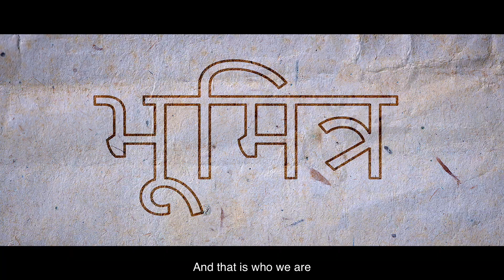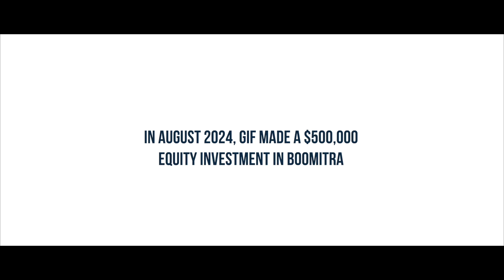GIF invests in Boomitra, an innovative ‘friend of the earth’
GIF is pleased to announce that we have made a $500k equity investment in a start-up and foster sustainable farming practices. Boomitra, which means “friend of the earth” in Sanskrit, is working to unlock mass carbon removal on a global scale by providing a soil carbon marketplace, powered by AI and remote sensing technology.

Over half of the world’s agricultural land is degraded, leading to reduced crop yields and increased vulnerability to extreme weather events for farmers worldwide. Yet many poor smallholder farmers across the developing world continue to use conventional, soil-degrading chemical fertilisers and pesticides.

Boomitra addresses these challenges by supporting farmers to adopt regenerative approaches, and rewarding them for doing so. Advanced remote sensing and AI technology allows the company to monitor soil’s quality and ability to store carbon over time. From soil improvements, Boomitra creates verified soil carbon credits, which companies and governments are able to purchase via Boomitra’s marketplace platform to offset their emissions.

The majority of revenue generated from the sale of credits goes directly to farmers, providing them with incentive to implement regenerative practices and helping to improve their livelihoods.

GIF’s investment is aimed at supporting Boomitra’s growth, and helping it to maximise its activity and reach with smallholder farmers.